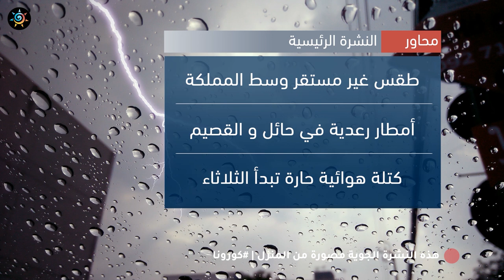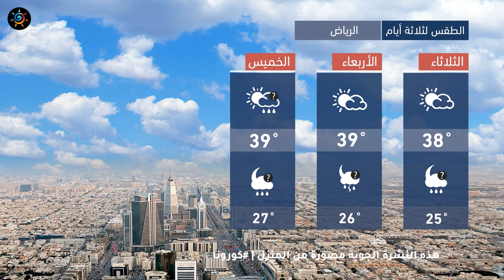طقس العرب - السعودية | النشرة الجوية الرئيسية | الإثنين 2020/4/6